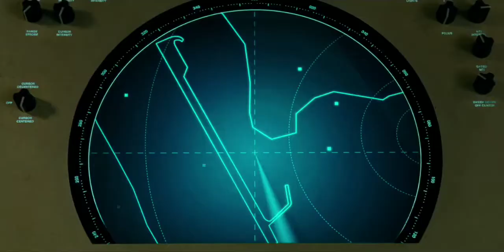Wonder Woman 1984 Trailer in Tamil | God Pheonix Tamil Channel